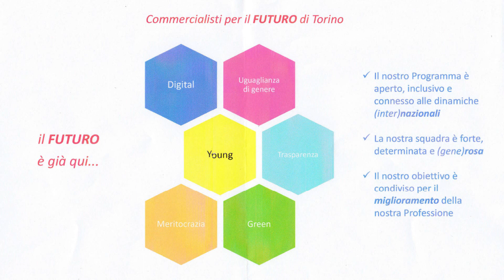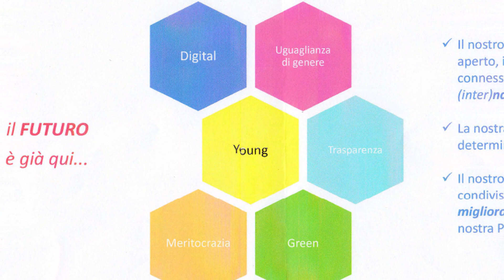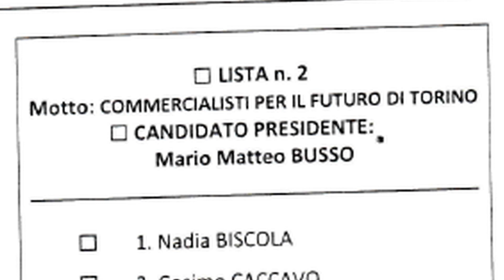Presentazione lista Commercialisti per il futuro di Torino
In vista delle elezioni per la nomina del Consiglio dell'Ordine dei Dottori Commercialisti è stata presentata la lista "Commercialisti per il futuro di Torino"